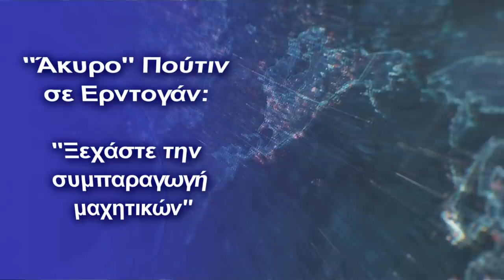''Ξεχάστε την συμπαραγωγή μαχητικών''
Η Μόσχα δεν αποδέχθηκε τουρκική πρόταση για την τοποθέτηση τουρκικών συστημάτων στα μαχητικά αεροσκάφη Su-35
Η προσπάθεια της Τουρκίας για την εξεύρεση λύσης για την κατασκευή ή συμπαραγωγή του ρωσικού Su-35 βρήκε “τείχος” στην Μόσχα, προκαλώντας ταυτόχρονα οργή στην Άγκυρα.

Η τουρκική αμυντική βιομηχανία ζήτησε από την Ρωσία την συμπαραγωγή αριθμού μαχητικών αεροσκαφών Su-35 για την τουρκική πολεμική αεροπορία, προτείνοντας την τοποθέτηση τουρκικών συστημάτων της ASELSAN και άλλων εταιρειών, με τους Ρώσους να αρνούνται κατηγορηματικά.

Έτσι ως αποτέλεσμα οι Τούρκοι αναγκάζονται να στραφούν ολοκληρωτικά στο Πακιστάν ο οποίο έχει κατασκευάσει το δικό του μαχητικό με την βοήθεια της Κίνας, που κρύβεται πίσω από όλα αυτά.

Η Τουρκία ως αποτέλεσμα της παραλαβής των συστημάτων S-400 από τη Ρωσία, εκδιώχθηκε από το αμερικανικό πρόγραμμα των μαχητικών 5ης γενιάς τύπου F-35.

Η Άγκυρα μετά το γεγονός αυτό,δεν έκλεισε την πόρτα στην ιδέα της αγοράς ενός σύγχρονου αεροσκάφους από άλλη χώρα.

Άμεσα στο τραπέζι “έπεσε” ως πρώτη επιλογή το ρωσικό μαχητικό Su-35.

ΟΙ Τούρκοι αξιωματούχοι μέχρι στιγμής ευρισκόντουσαν σε μυστικές συζητήσεις για την πιθανή προμήθεια ρωσικών μαχητικών αεροσκαφών.

Σύμφωνα με τις πληροφορίες που βασίζονται σε τουρκική πηγή εξοικειωμένη με τις διαπραγματεύσεις μεταξύ των δύο χωρών, η Τουρκία, αγοράζοντας μαχητικά αεροσκάφη Su-35 από τη Ρωσία ήθελε να τα προσθέσει σε αυτά τουρκικά υποσυστήματα.

Ωστόσο, η Μόσχα απέρριψε αυτήν την προσφορά. Σύμφωνα με τις πηγές, η τουρκική πλευρά κινήθηκε τότε στο Πακιστάν και ζήτησε την κοινή παραγωγή αεροσκαφών.

Η ουσία είναι ότι αυτές οι διαπραγματεύσεις είχαν επίσης αρνητικό αποτέλεσμα και στις σχέσεις των δύο χωρών (Ρωσία-Τουρκία).

Υπενθυμίζουμε ότι ο Τούρκος πρόεδρος Ρετζέπ Ταγίπ Ερντογάν είχε συναντηθεί με τον Ρώσο πρόεδρο Βλαντιμίρ Πούτιν στη Μόσχα, και είχε εξετάσει προσεκτικά το μαχητικό αεροσκάφος 5ης γενιάς Su-57, χωρίς όμως αποτέλεσμα.

Η Τουρκία επεκτείνει την αναζήτηση τεχνολογίας αιχμής για την κατασκευή του νέου μαχητικού αεροσκάφους TFX, καθώς και την δημιουργία  βαλλιστικού πυραύλου με εμβέλεια άνω των 3000 χλμ. χρησιμοποιώντας αυτήν την φορά ως “ενδιάμεσο” το Πακιστάν, το οποίο έχει στενούς δεσμούς με την Κίνα.

Μετά το φιάσκο με τις ΗΠΑ για την αγορά αμερικανικών αεροσκαφών F-35, η Τουρκία πιέζει τους Πακιστανούς για συνεργασία με στόχο την κατασκευή του νέου της μαχητικού αεροσκάφους και βαλλιστικών πυραύλων, έχοντας σκοπό την απόκτηση κινεζικής βοήθειας, με ταυτόχρονη πρόσβαση σε πολύτιμη πολεμική τεχνολογία από το Πεκίνο.

Ως γνωστόν το Πακιστάν κατασκευάζει μαχητικά αεροσκάφη τύπου JF-17 με την Κίνα και λέγεται ότι έχει προσαρμόσει κινεζικά σχέδια για το βαλλιστικό πύραυλο του Shaheen.

Η Τουρκία επιδιώκει εκτός της απόκτησης πυρηνικής τεχνολογίας, την κατασκευή βαλλιστικού πυραύλου μακράς εμβέλειας μαζί με το μαχητικό TF-X με το Πακιστάν.